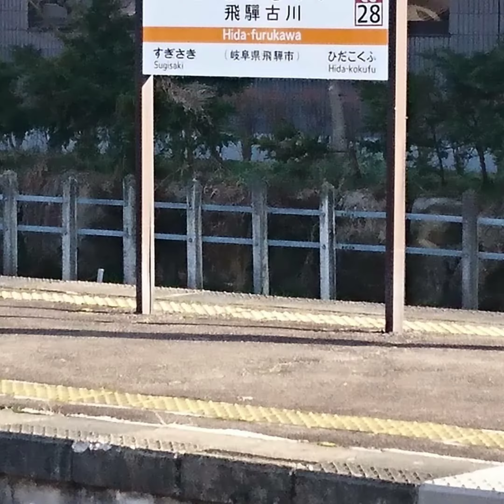１日の出来事、キハ25系&キハ85系(車番)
今回はキハ25系を撮りました。過去に撮影したものを使いましたが…😅どうかお許し下さい🙏キハ25系は朝と夜ですので編成番号は合致していません。ひだ15号の車番は高山駅到着後、ちょうど留置線に来ましたので撮影しました。※ひだ15号の車番は、11/18(木)運用分です